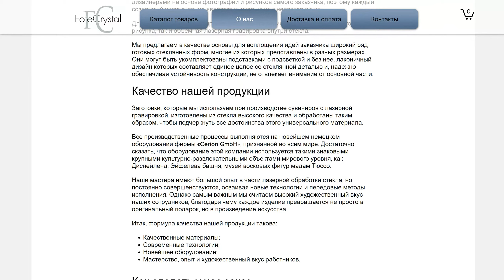Лазерная 3D гравировка в стекле